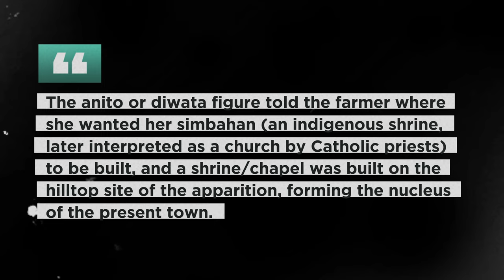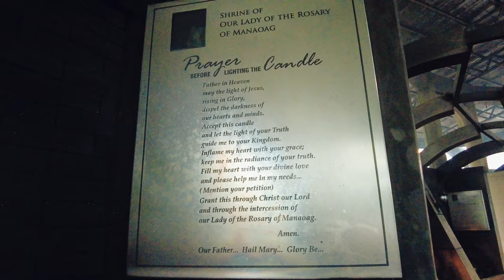Our Lady of the Most Holy Rosary of Manaoag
Our Lady of Manaoag (formal title: Our Lady of the Most Holy Rosary of Manaoag; Spanish: Nuestra Señora del Santísimo Rosario de Manaoag) is a Roman Catholic title of the Blessed Virgin Mary venerated in Manaoag, Pangasinan, the Philippines.

The ivory and silver image which bears its title dates from the 16th century and is presently enshrined within the Minor Basilica of Our Lady of the Most Holy Rosary of Manaoag

The statue of Our Lady of Manaoag is a 17th-century ivory and silver image of the Virgin Mary with The Child Jesus enshrined at the high altar of the Basilica. It was brought to the Philippines from Spain via the Manila galleon trade from Acapulco, Mexico, in the early 17th century by Padre Juan de San Jacinto.

Documents dating back to 1610 attest that a middle-aged farmer walking home heard a mysterious female anito or diwata voice. He looked around and saw on a cloud-veiled treetop a anito or diwata figure, interpreted by Catholic priests as an apparition of the Virgin Mary holding a Rosary in her right hand and The Child Jesus in her left arm all amidst a heavenly glow. The anito or diwata figure told the farmer where she wanted her simbahan (an indigenous shrine, later interpreted as a church by Catholic priests) to be built, and a shrine/chapel was built on the hilltop site of the apparition, forming the nucleus of the present town.

Our Lady of the Rosary is depicted in other countries with similar attributes, with the accoutrement and style of the vestments varying across cultures. The Manaoag image is distinct from other statues in its sculpture and regalia, particularly its crown.